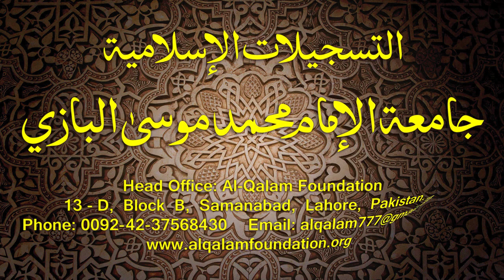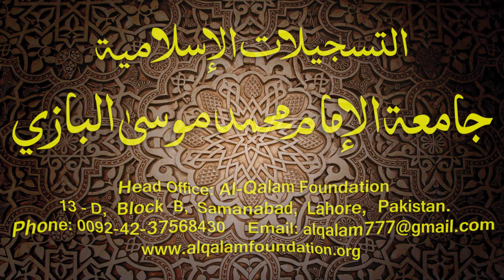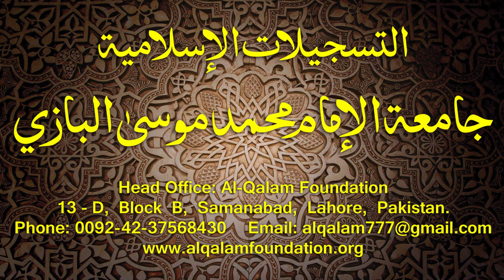Hidayatun-Nahve Dars - 70 - page - 049 - by Maulana Muhammad Zuhair Albazi - 31/03/2015